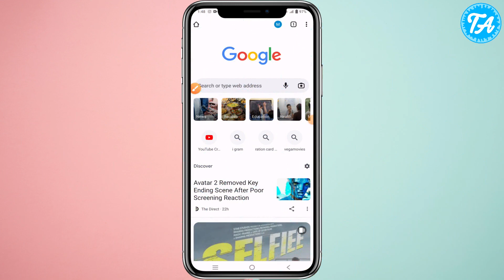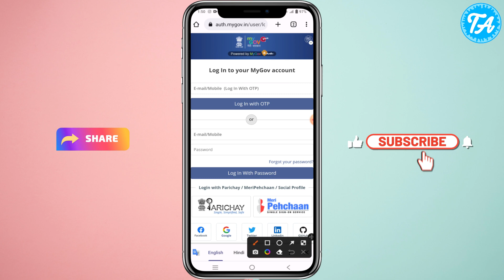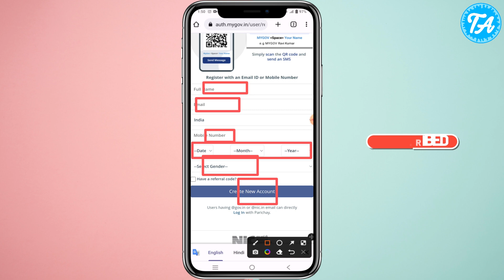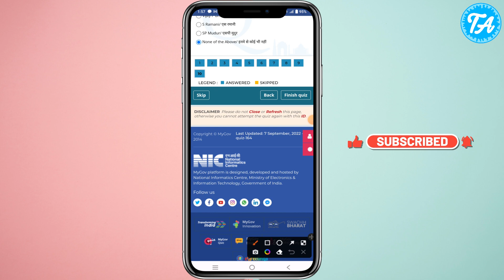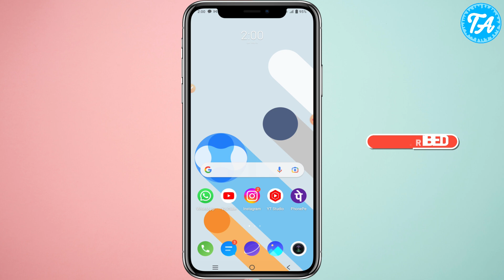GOVT New Scheme Launch 2023 मिलेगा नगद ₹2000/- सीधे बैंक में | Launch New India Quiz 2023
Dosto is video me bataen hai Government of India ke dwara new India Quiz launch hua Jise 10 question ka answer dena hoga Sahi answer dene per government ke dwara ₹2000 Nagad Rashi Di Jayegi iska kya process Hai is video me complete bataya Gaya